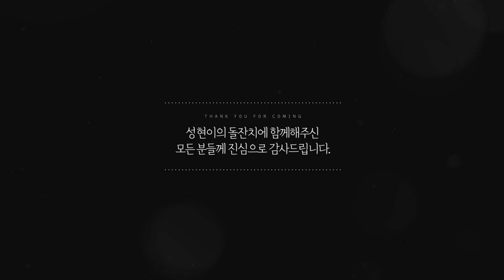사랑스러운 우리 아이와 함께한 추억을 담은 성장동영상 - 김혜지님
■ 영상제작업체 랑추시네마

1. 25,000원부터 시작하는 저렴한 가격
2. 오늘 바로 당일제작 가능
3. 사진만 올리면 전문 디자이너가 담당 제작
4. 2015년부터 시작한 믿을 수 있는 업체
5. 인터넷 검색시 수많은 후기 확인 가능